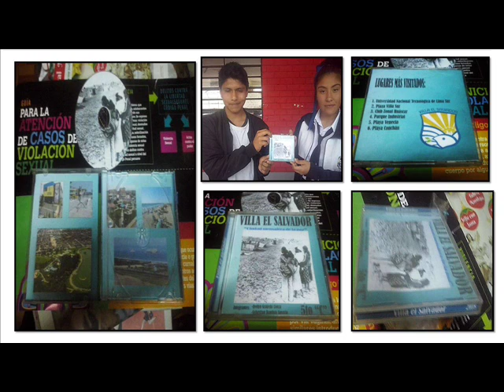CD VILLA CIUDAD MENSAJERA D ELA PAZ GRAJEDA Y BAUTISTA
TAMBIEN CON UN CD DEL TEMA  DEL DOCUMENTAL...MUY BIEN ¡¡¡